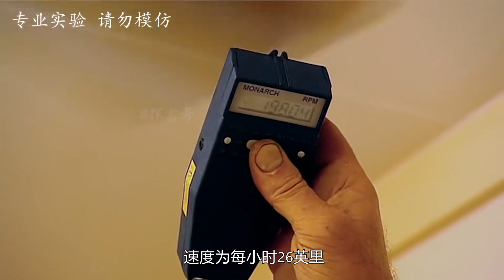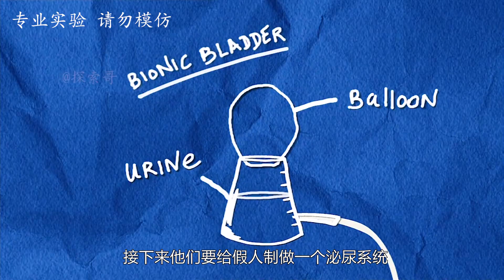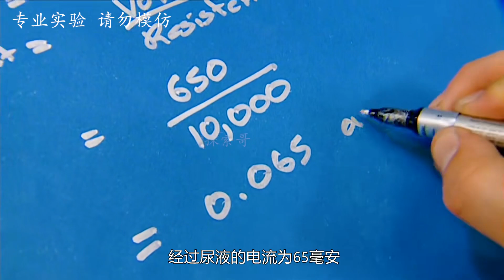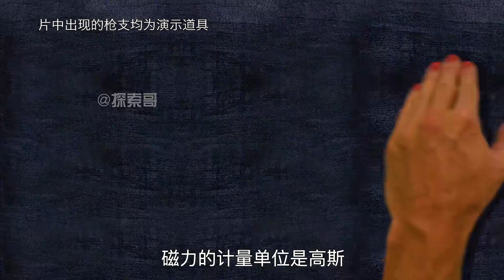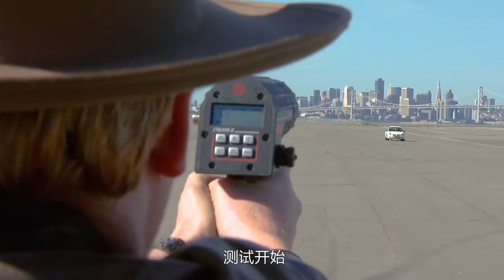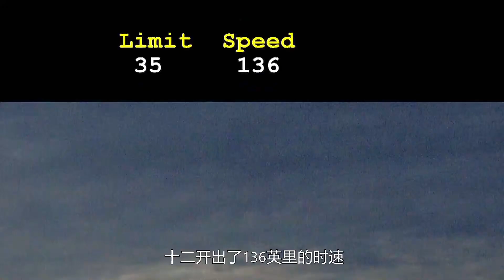流言终结者：男人在床上玩蹦蹦床，结果不小心被吊扇消掉了脑袋，电扇的威力真的这么大吗？遊戲